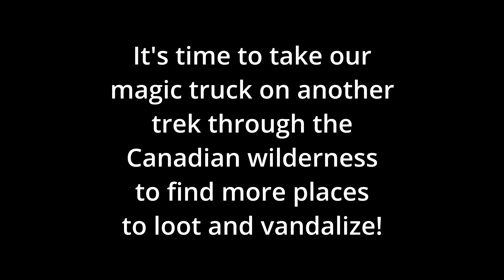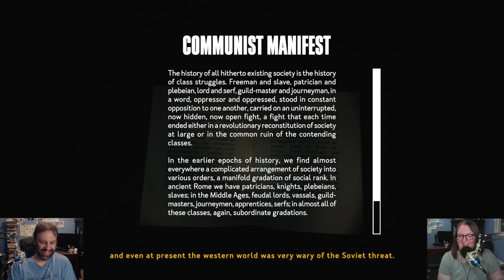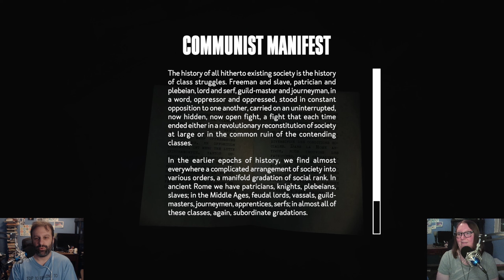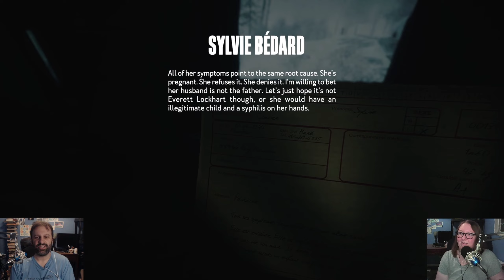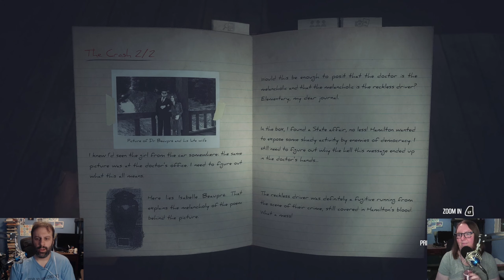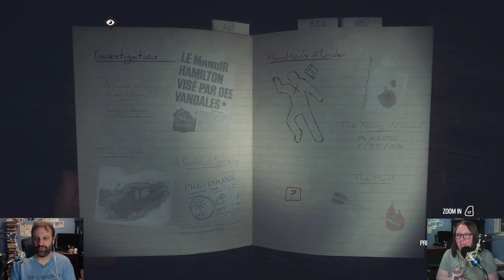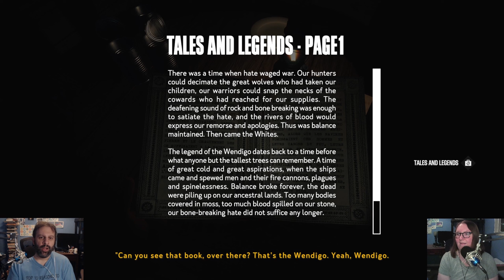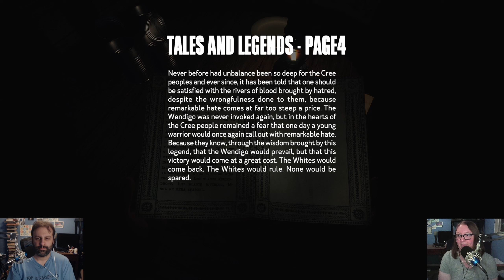Kona, Part 2: Return fire in self defense!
Canada is a very dangerous place.